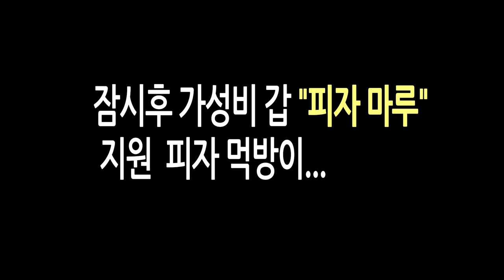맥그리거 아들도 배운다 레슬링을 배워야 하는 3가지 이유